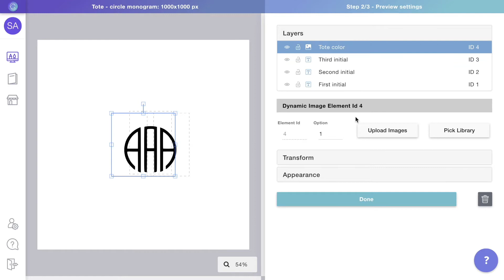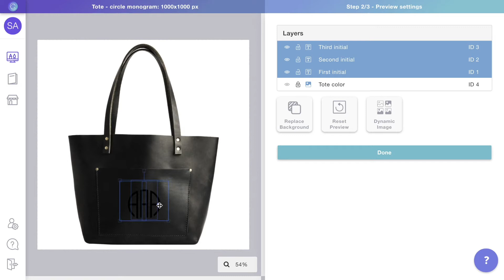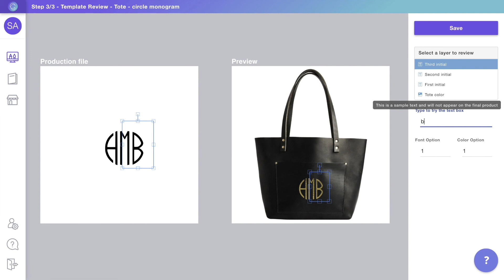Personalized Monogram Tutorial - Part 2/4 - Creating the preview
Learn how to create a personalized product with monograms using Customily to sell in your store ✨ in this second part, we'll see how to configure the live preview customers will see on your store.

⚡ Want to try it by yourself? Install Customily now! 🎉

💜 Using another e-commerce platform? 😇